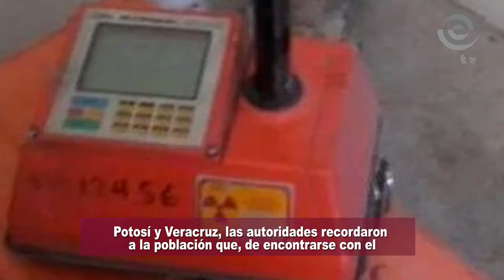En alerta cinco estados roban material radioactivo